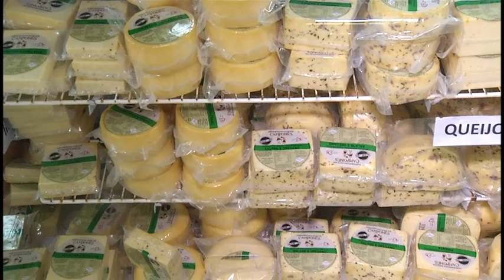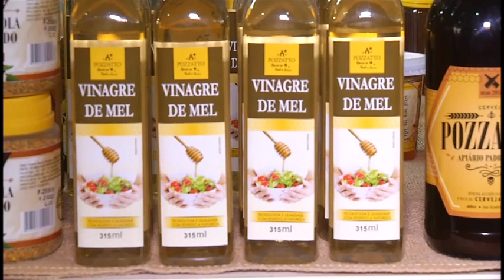Expointer 2019 | TVE - Boletim 13:45 - 28/08/19